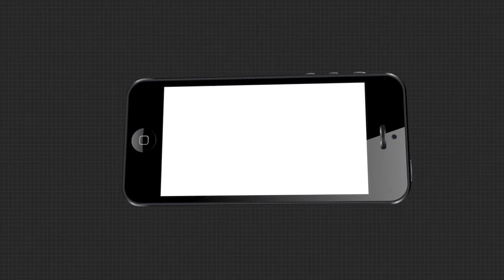କୋରନାରେ ଲୋକଙ୍କ ପାଇଁ କଟକଣା କଡାକଡି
ଲକ୍‌ଡାଉନ କଟକଣା ପାଇଁ କୋଠର ହୋଇଛି ପୋଲିସ । କୋଭିଡ ନିୟମର ହେଉ କି ଟ୍ରାଫିକ ନିୟମ,  ଉଲଂଘନ କଲେ ତଣ୍ଡ ଗଣୁଛନ୍ତି  ଲୋକେ । ହେଲେ ଲୋକଙ୍କୁ ନିୟମର ପାଠ ପଢାଉଥିବା ପୋଲିସ ନିଜେ ନିୟମ ଭାଙ୍ଗୁଛି ।...